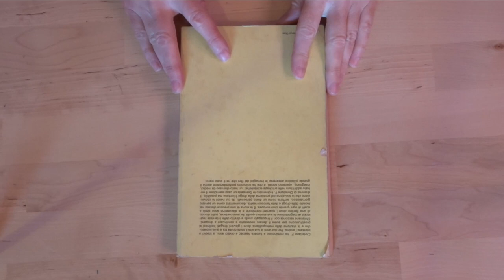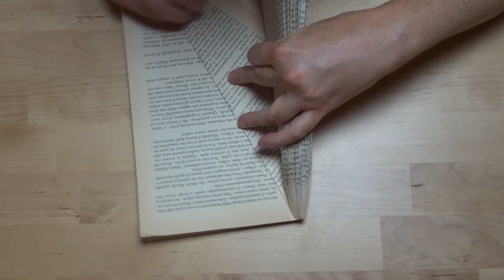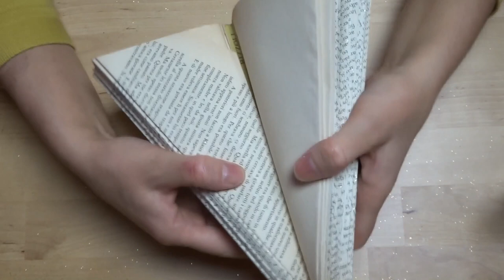DIY - Albero di Natale Ricavato da un Libro.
Facile, bello ed economico. Se poi, avete delle piccole lucine led, il vostro alberello di Natale da tavolo è pronto in men che non si dica.
Vi serviranno:
- un libro
- un bastoncino in legno tipo gelato (o tipo ceretta)
- del cartoncino spesso
- colla stick
- colla a caldo
- glitter

Mi trovate anche su INSTAGRAM: @LovePotionFactory

Il mio INSTAGRAM lavorativo è il seguente: @AtelierMediterraneo

Sono su ETSY con due shops che trattano categorie simili, ma non identiche:
1. per i GIOIELLI che realizzo.
2. per gli oggetti DECORATIVI che realizzo